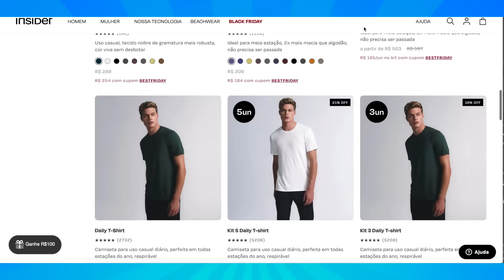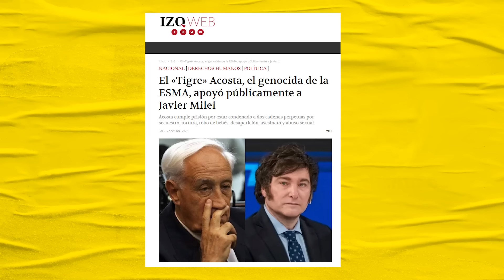ASCENSÃO DE MILEI FAZ ARGENTINOS TEREM SAUDADE DA DITADURA | Galãs Feios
Surpreendendo um total de 0 pessoas, a direita tradicional argentina levou menos de 15 minutos após os resultados do primeiro turno para declarar apoio ao candidato de extrema-direita Javier Milei, gerando entre os correligionários do pequeno príncipe duas reações. A primeira: os mais pragmáticos apoiadores e aliados acabaram comemorando e subindo no barco da casta que tanto prometeram destruir; segunda: os mais ideológicos anunciaram que estão pulando do navio.

Roteiro por Deep Brasilis

Banco Itaú
Ag: 0188
CC: 17965-9
CNPJ: 15277493/0001-89